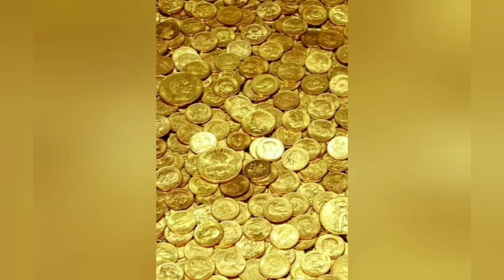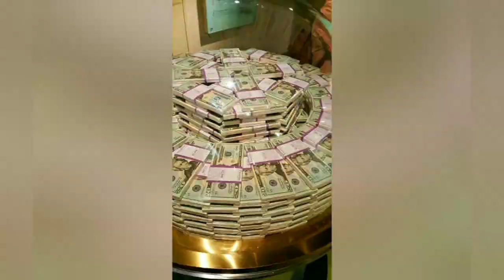Rumah Terakhir sang Milyarder, Kaya Raya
Rumah Terakhir sang Milyarder,